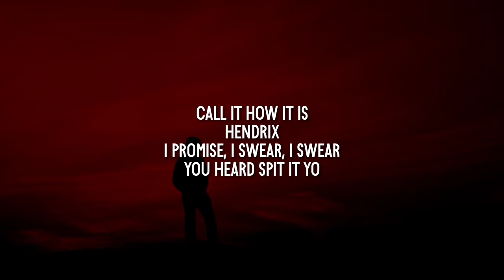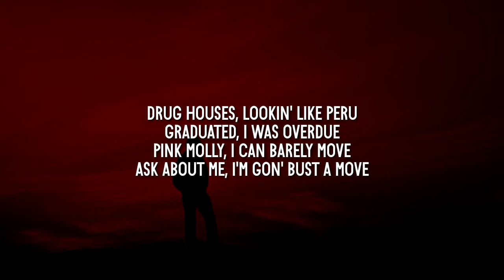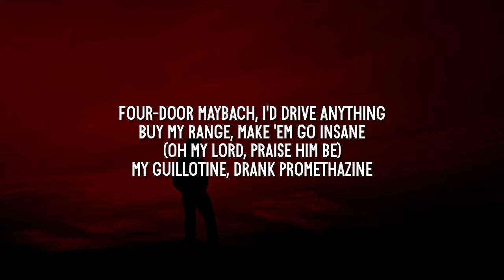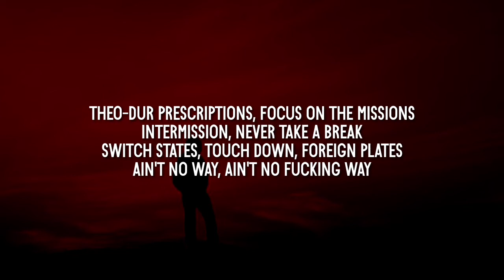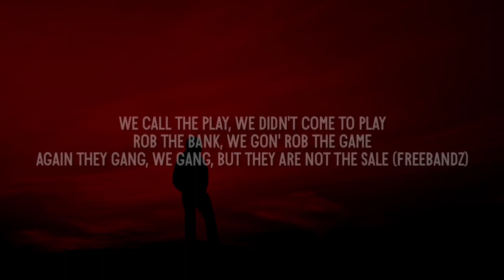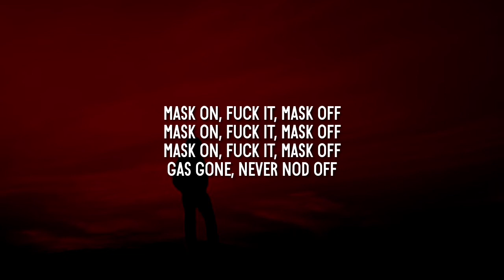Future - Mast Off (Lyrics) [Tiktok Song]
Tag ✏️